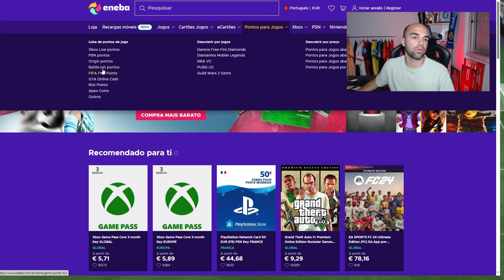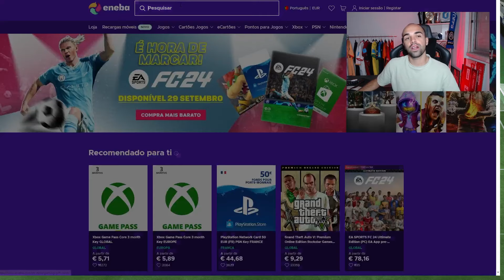A 4-3-2-1 QUE ME LEVOU AO 80-0 NO FUT CHAMPIONS!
- Usa a IA para construir equipas para o teu orçamento como eu
- Poupa inúmeras horas em SBCs usando jogadores do teu clube

É a tua primeira vez no canal? Sê bem-vindo! Eu sou o Diogo Pombo mais conhecido por Tuga810 no mundo dos esports, sou jogador profissional de FIFA desde 2019. Neste momento, represento a Betclic Apogee Esports e sou jogador da Seleção Nacional de FIFA. Para além de jogador profissional, sou militar na Força Aérea Portuguesa e estudante, estando atualmente a tirar Mestrado no ISEG.

 Neste canal, irás aprender a melhorar no EAFC24 e para isso terás uma grande variedade de conteúdo: Tutoriais, táticas personalizadas, as melhores formações, rewards e highlights de Fut Champions, análise de jogadores e muito mais! Espero que te possa ajudar imenso! 💪

Qualquer crítica construtiva com intuito de melhorar o canal, será sempre bem-vinda!
VAMOS! 💙